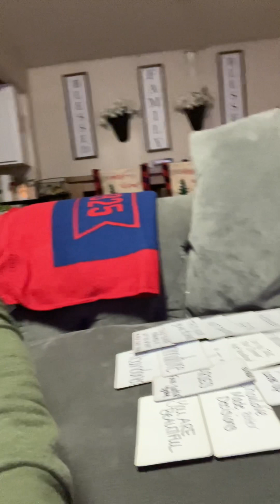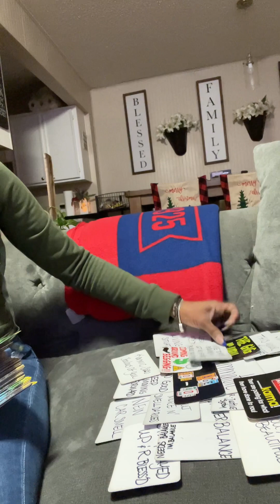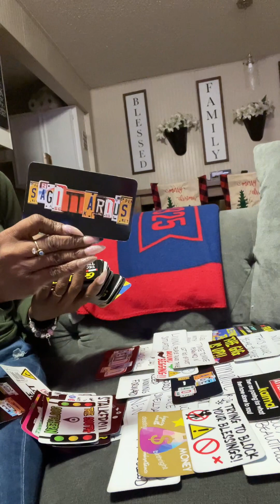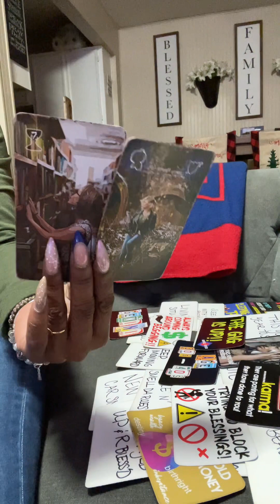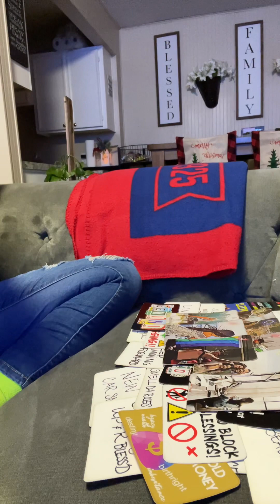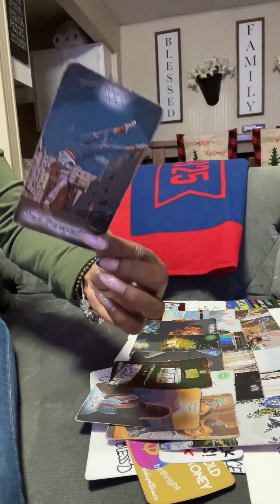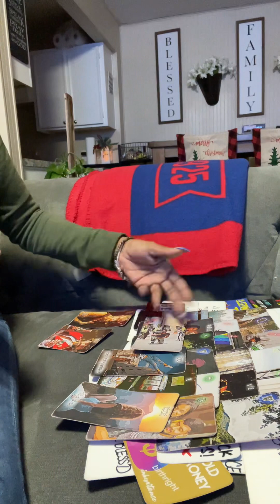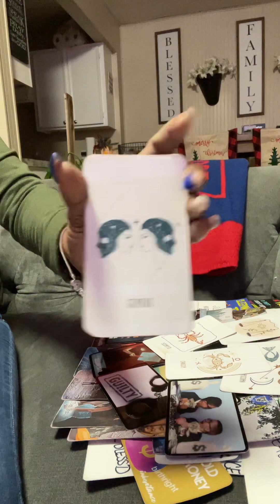🧿Karmic Mom/Wife Got Another🙋🏾‍♂️Man2 Steal Dead🪦Man’s Identity😱Changed📑Policy🚨🔗FRAUD✍️📄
Going To Jail ⚖️Tried Blocking Your Blessings 🌈🌈🌈🌈🌈🌈🌈🌈🌈🌈Someone Else Is Involved